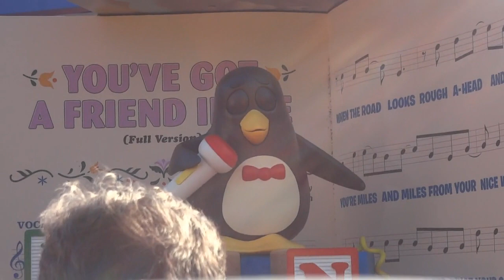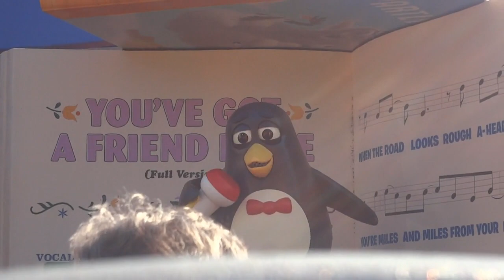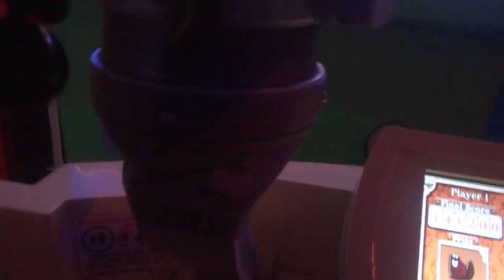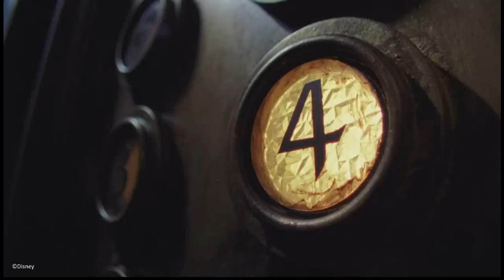My first time visting Toy Story Land and riding tower of terror- Hollywood Studios vlog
In today's video, I went on a trip to Disney's Hollywood Studios where I got to visit Toy Story Land for the first time, as well as ride the tower of terror for the first time.  I also had a fun time watching shows and seeing the new Lightning Mcqueen Racing Academy.